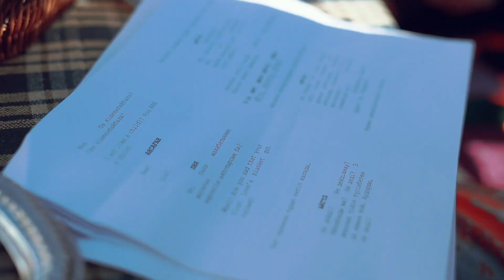Аппақ келін сахналарына дайындық. Кадрдан тыс моменттер